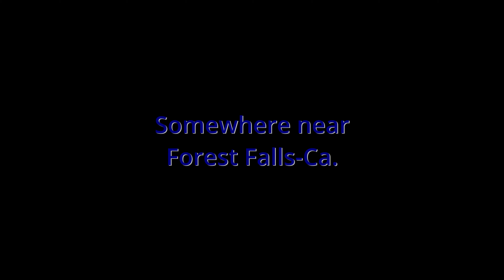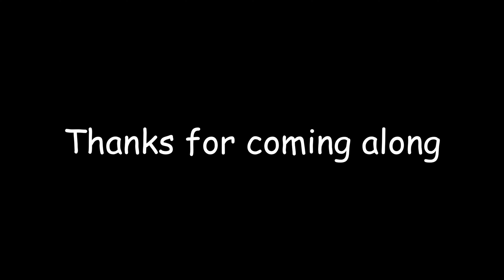Off Trail Hike And Overnight Camp | Near Forest Falls CA.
Join me on this short overnight trip into the San Bernardino Mountains near Forest Falls CA. Due to the pristine location, I will not reveal exactly where I'm Camped. If you know where I am camped please keep it to yourself, comments suggesting the location will be deleted.